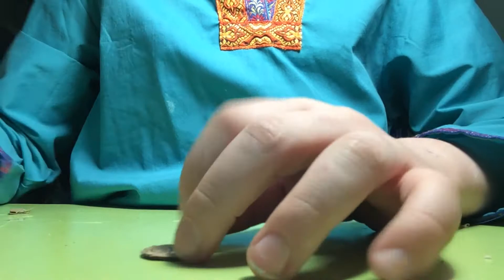Пару лайфкаков для «нищих»